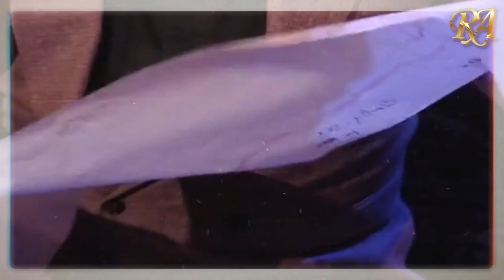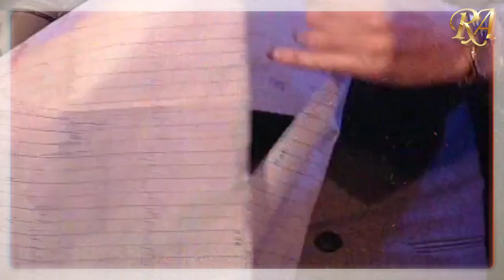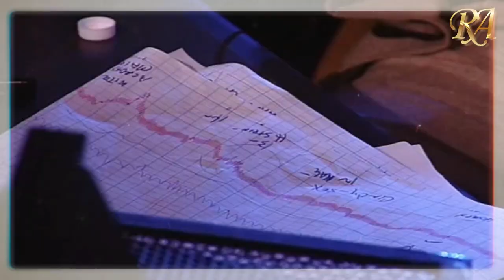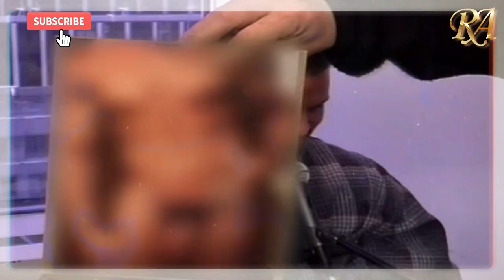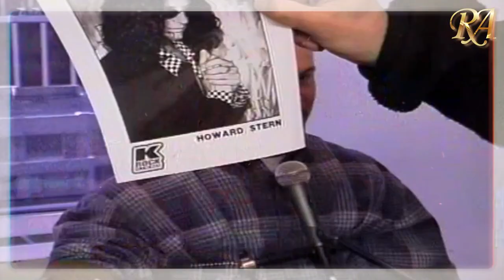Is KC Gay? : KC's Lie Detector Test | Best Of Howard Stern | HD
* Howard had long questioned Stern Show staffer KC Armstrong's sexuality after he refused to get into a hot tub with a woman out of fear that she'd steal his wallet. Ed Torian came in to test if KC had any interest in the opposite sex and the results were somewhat surprising.
* Howard has a short but very special Interview with Mariah Carey at his birthday bash.
00:00 Intro
00:10 KC's Lie Detector Test
53:29 Mariah Carey Interview

Howard Allan Stern is a well-known American radio jockey, television host, actor, and author. He started his career as a marketing executive and later worked as a radio salesman, from where he worked his way up to midday shifts at a radio station, eventually becoming the station’s production director. He has worked with a number of radio stations that include WWWW, WWDC, WNBC, and WXRK.
He became a national sensation when his show ‘The Howard Stern Show’ gained popularity throughout America. The show, which was first aired in 1986, had a tremendous run until it was finally taken off air in 2005. During its run, ‘The Howard Stern Show’ had gained a whopping 20 million listeners and was aired across 60 markets. Howard is also well-known for his television shows, such as ‘The Howard Stern Show’ and ‘The Howard Stern Interview.’
His book ‘Private Parts’ became a bestseller and was later adapted into a movie in which he appeared as himself. Stern is known by his self-proclaimed title ‘King of all Media,’ for his contribution across all major entertainment platforms has been immense over the years.